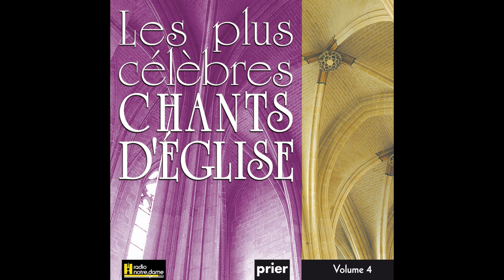Ensemble Vocal l'Alliance - La nuit qu'Il fut livré